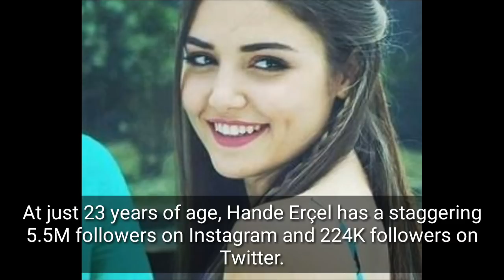Lifestyle of Hande Ercel,Income,Networth,House,Car,Family,Bio